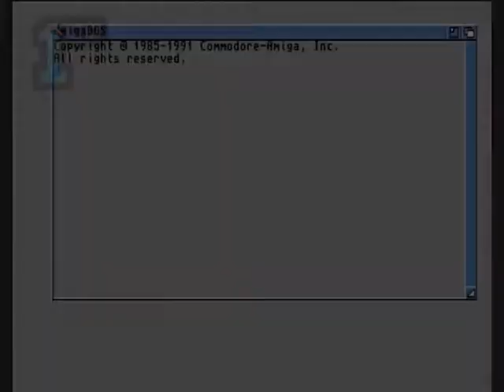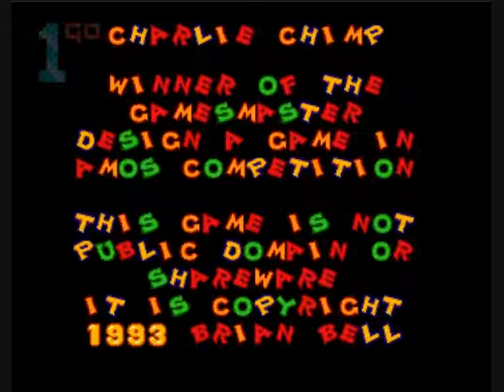1GO Short Play - Charlie Chimp (Amiga)